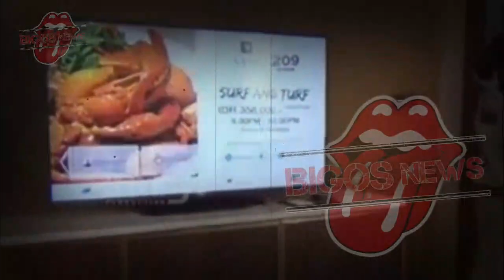GOSIP ARTIS HARI INI~SYAHRINI PERMALUKAN MERTUA DIDEPAN UMUM, REINO BARACK NGAMUK JD BEGINI